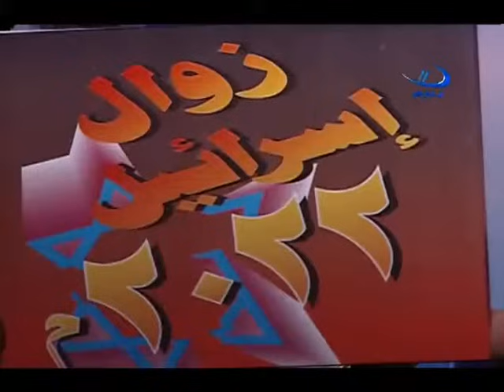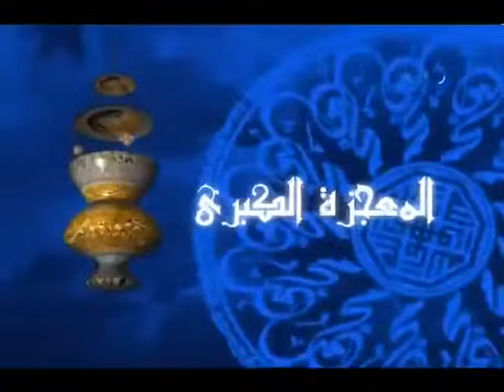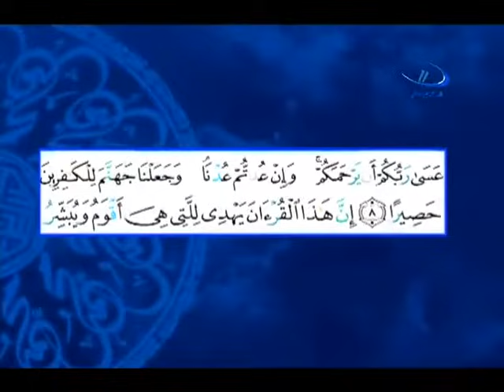الحلقة الثامنة - نبوءة زوال إسرائيل - برنامج المعجزة الكبرى